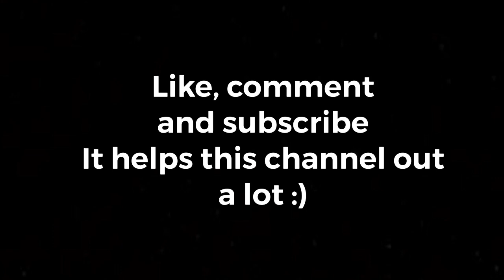WHEN WILL THE RESIDENT EVIL 8 VILLAGE DLC BE REVEALED/RELEASED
When will the Resident Evil village DLC be released/revealed? This will be my last video about this topic until the DLC gets released, be sure to like the video and subscribe thank you for watching and have a great day :)